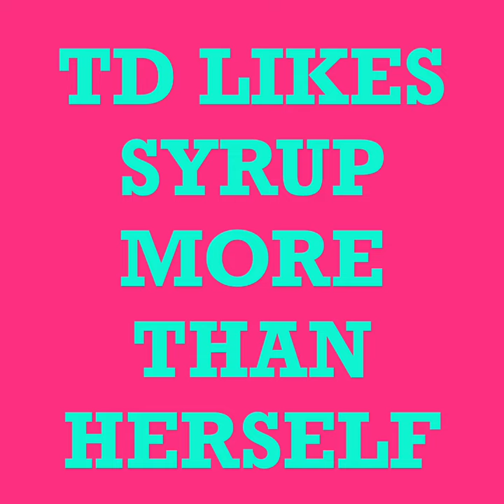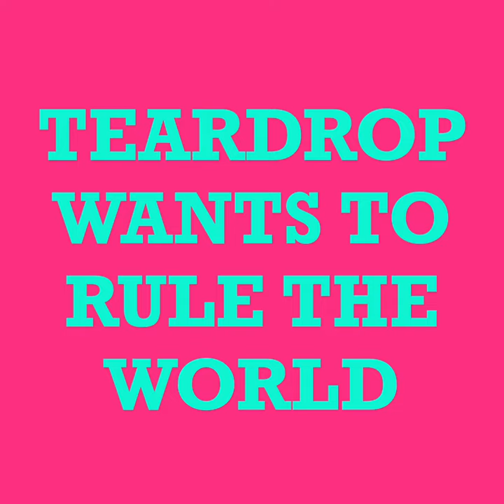Top 10 of teardrops secrets